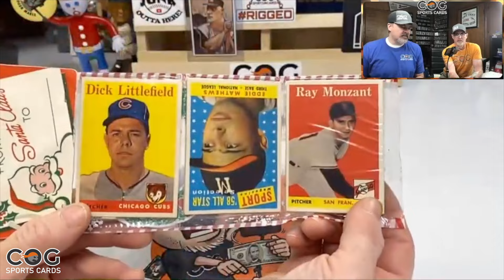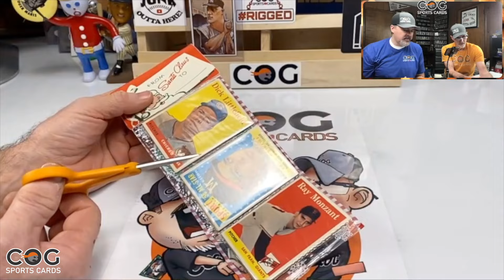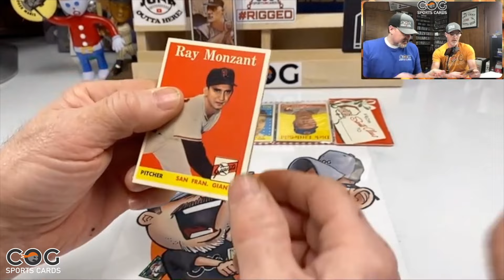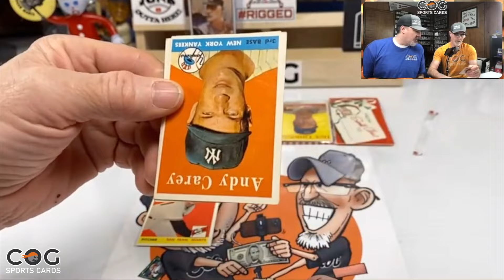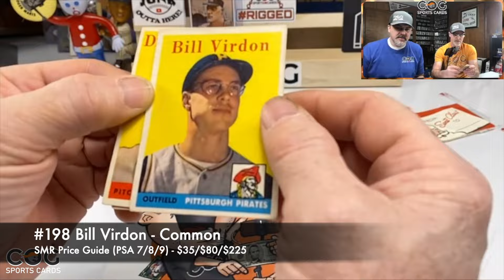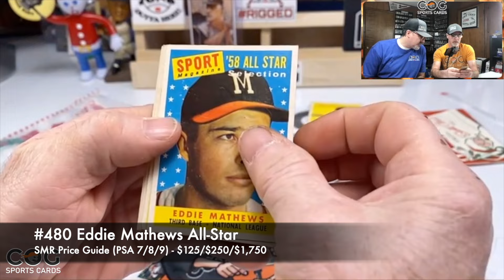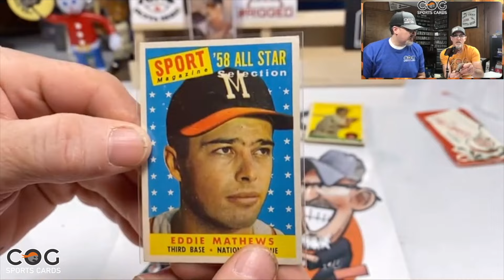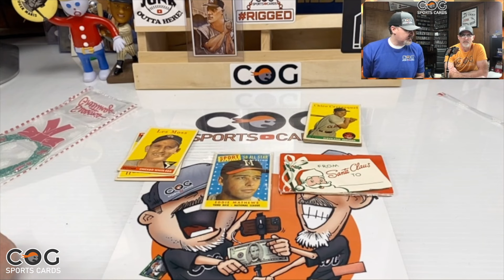Opening a 1958 Topps Baseball Cards Christmas Rack Pack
There is always lots of controversy about these Christmas rack packs. From what we have been told, the only authentic ones are baseball cards from 1952 to 1962. Be careful, there are plenty of fakes out there.